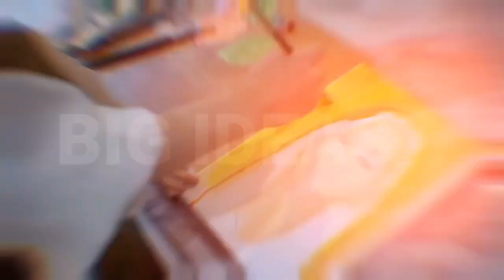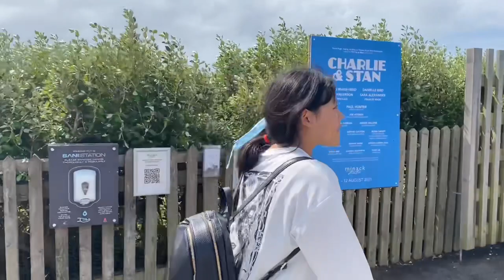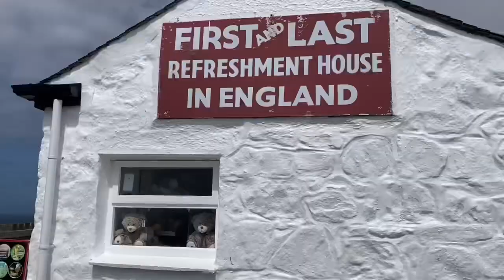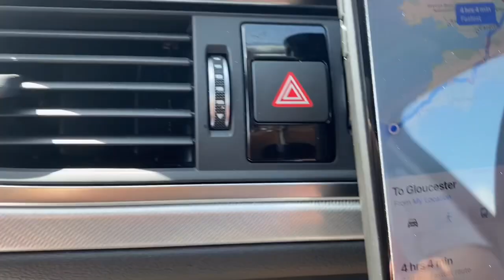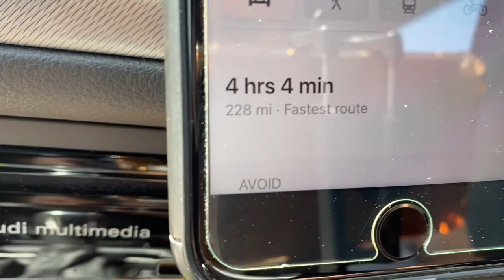Last day of summer camping holiday UK